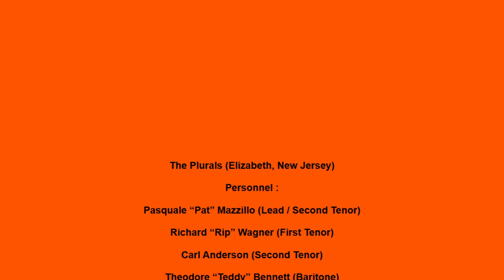PLURALS DONNA MY DEAR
THE PLURALS VOCAL GROUP, DONNA MY DEAR, DOO OWP BALLAD, VOCAL GROUP HARMONY, DOO WOP MUSIC GENRE
The Plurals (Elizabeth, New Jersey)
Personnel :

Pasquale “Pat” Mazzillo (Lead / Second Tenor)

Richard “Rip” Wagner (First Tenor)

Carl Anderson (Second Tenor)

Theodore “Teddy” Bennett (Baritone)

Bob Black (Bass)